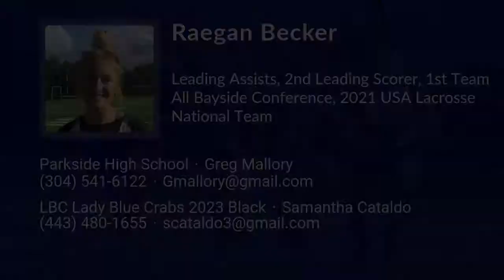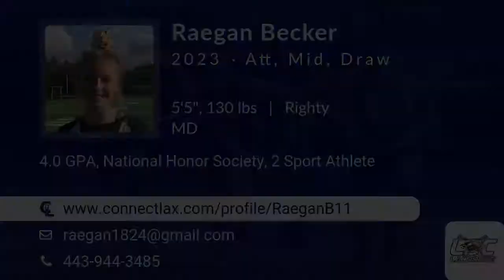Raegan Becker Lacrosse Highlights - MD 2023 - Att. Mid. Draw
Raegan Becker Recruiting Video.